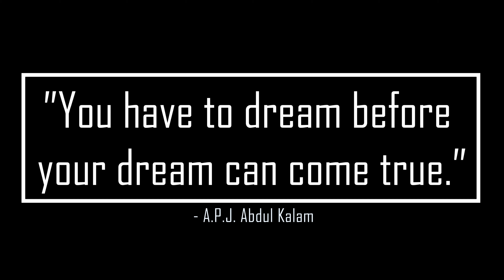STRAIGHT OUTTA LOCKDOWN!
It’s ThreeQuotesThursday time!

So, we’re still in Lockdown, albeit with a few changes. Which is fine as it’s important it isn’t rushed and until it is safe.

Lately I’ve been dreaming about the virus being irradiated and lockdown being lifted, but for now. we can only dream.

The subject this week

No subtitles this week due to time constraints but the lyrics (oh yes, there may be a musical interlude) are in the comments.